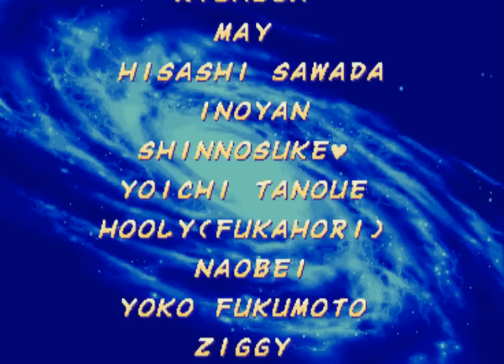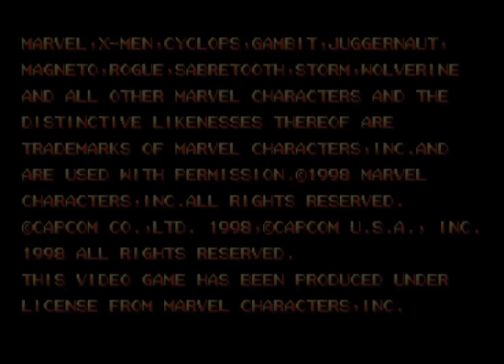X-Men VS. Street Fighter [PlayStation]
GAMEPLAY GRAVADO PELO UsoppBR!

Nome Original: エックスメン VS. ストリートファイター
Produzido por: Capcom
Publicado por: Capcom
Lançamento: 26 de Fevereiro de 1998
Mídia: 1 CD-ROM

No PlayStation, os personagens tem menos quadros de animações, o jogo tem vários slowdowns e o modo tag foi completamente eliminado, fazendo com que as lutas fossem divididas em 2 rounds com apenas 1 lutador enfrentando o outro. Porém, há um jeito que jogar o tag mode: acessando o "Crossover Mode" na tela inicial, você e o seu amigo escolhem 1 lutador cada um e a luta será entre dois personagens iguais.